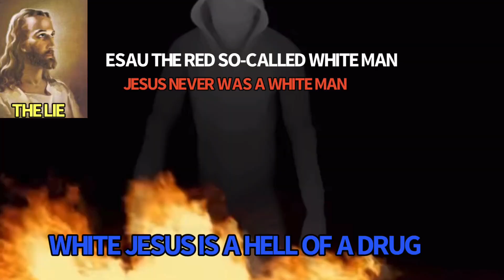THE ISRAELITES: SENDING UP PRAYERS🔥🔥STRAIGHT FIRE🔥🔥